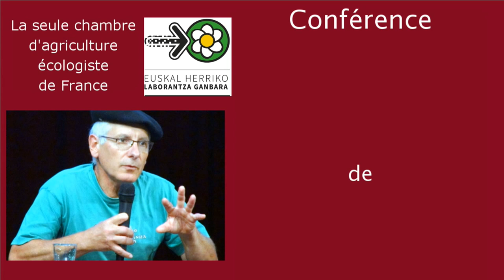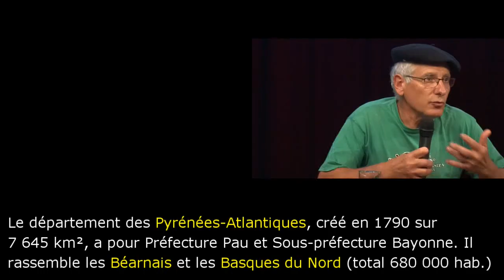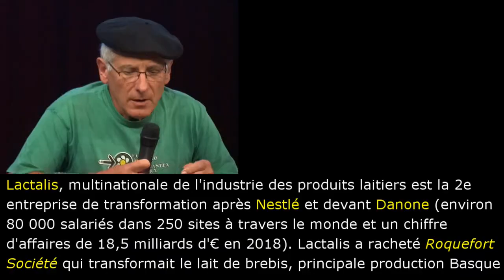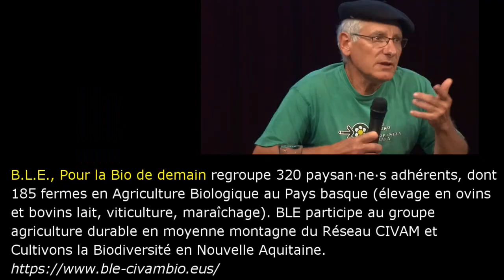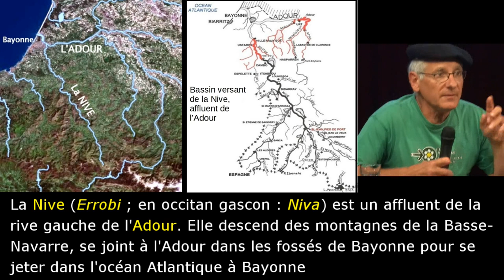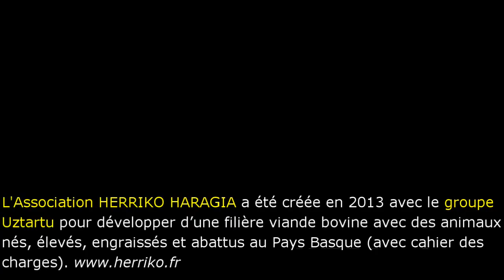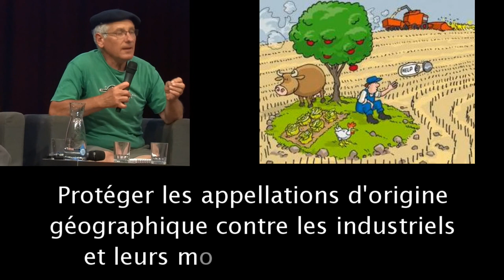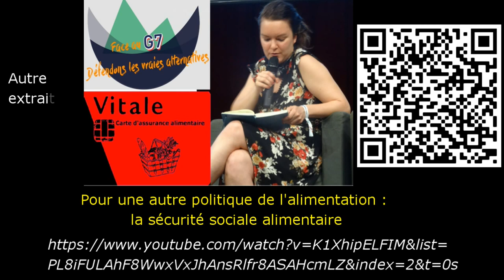La chambre d'agriculture alternative du pays basque Nord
Contre-sommet G7 de 2019. Extrait de la Conférence organisée le 23 août 2019 par la Confédération paysanne du Pays Basque-ELB, la chambre d'agriculture du Pays Basque-Euskal Herriko Laborantza Ganbara-EHLG, Ingénieurs Sans Frontières-ISF, Chanvre Landes au Ficoba d'Irun (Pays-Basque Sud en Espagne) sur : Luttes et alternatives locales pour une transition écologique et sociale de l’agriculture et de l’alimentation.
Exposé de Beñat MOLIMOS, paysan à Bunus et Co-Président d’Euskal Herriko Laborantza Ganbara avec Francis POINEAU (EHLG, sur : Les activités de la Chambre d’agriculture alternative du Pays basque Nord dans le département des Pyrénées Atlantique. Association loi 1901 créée le 15 janvier 2005, EHLG est une Chambre d’agriculture départementale de statut associatif et non un office institutionnel comme la Chambre d'Agriculture Pyrénées Atlantiques de Pau (incluant Pays basque et Béarn). Elle contribue au développement d’une agriculture paysanne et durable ainsi qu’à la préservation du patrimoine rural et paysan, dans le cadre d’un développement local. EHLG fait partie d’un Réseau de partenaires dont la fédération ARRAPITZ (Pour Un Nouveau Développement Rural), créée en 1991, qui regroupe 19 autres associations, l’Association des Producteurs Fermiers du Pays Basque – charte fermière IDOKI (APFPB), l’EHKOlektiboa, créée en 2014 pour l’agriculture bio et de proximité, B.L.E. pays basque (Pour la terre de demain), le syndicat agricole ELB-Confédération paysanne, l’InterAmap, etc. Le siège d'EHLG est à Ainhice Mongelo (64 220) à 10 km de Saint-Jean-Pied-de-Port. EHLG publie un journal mensuel Izar Lorea.

EHLG est la seule Chambre d'agriculture associative. Liée à la Confédération paysanne, elle défend la production bio locale des paysans écologistes. C'est une alternative aux exploitations agricoles qui sont au service des industries alimentaires multinationales productivistes et polluantes.
Captation et montage de Serge et Françoise Tostain d’Attac Montpellier (Attac 34). Juin 2020